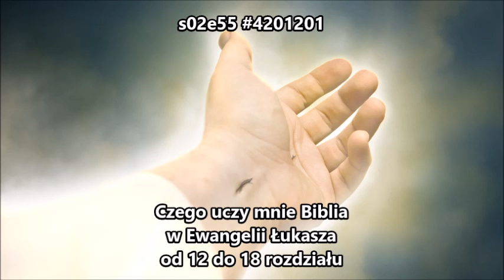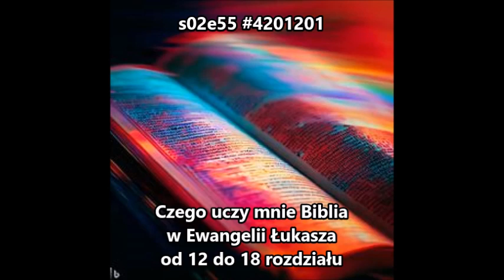s02e55 #4201201 Czego uczy mnie Biblia w Ewangelii Łukasza od 12 do 18 rozdziału Grzegorz Michalski